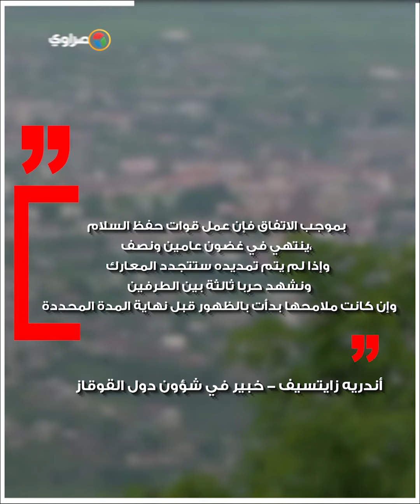حرب على وشك الاشتعال.. ماذا نعرف عن الصراع بين أرمينيا وأذربيجان؟